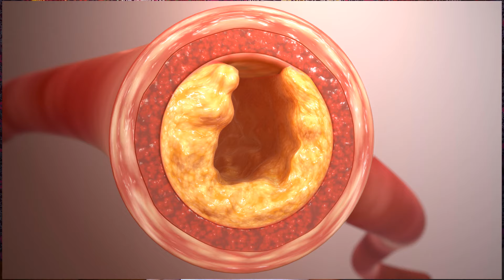El Aceite de Oliva ¿Es saludable? Beneficios y Desventajas de Consumir Aceite de Oliva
Hola a todos, en el vídeo de hoy respondo a la pregunta ¿Es saludable el acite de oliva? ¿Cuáles son los beneficios y desventajas de este alimento?
Mira el vídeo entero para descubrirlo.

También puedes leer mi artículo sobre las desventajas de consumir aceite de oliva: